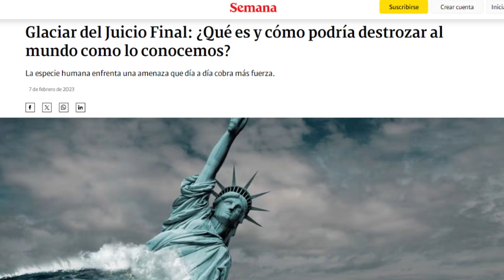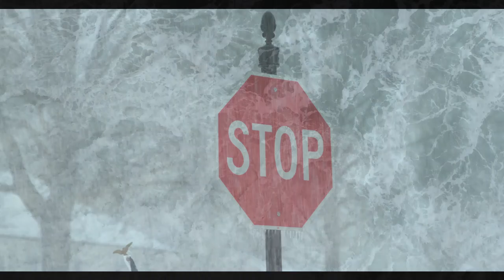Aumento del nivel del mar, El Glaciar del Juicio Final ‐Antártida.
El cambio climático es un fenómeno global que afecta a numerosos paises, es importante tomar conciencia, de que el cambio climático puede tener consecuencias devastadoras en diferentes partes del mundo y debemos trabajar juntos para mitigar sus efectos.
Dos gigantes de hielo de la Antártida, El Glaciar Thwaites, o Glaciar del Juicio Final, y el Iceberg más grande del mundo, conocido como A23a, han comenzado a moverse y son una grave amenaza para la vida y el ecosistema mundial.